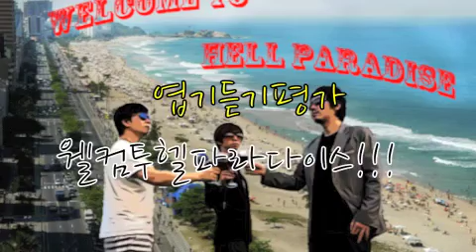헬파4회티저